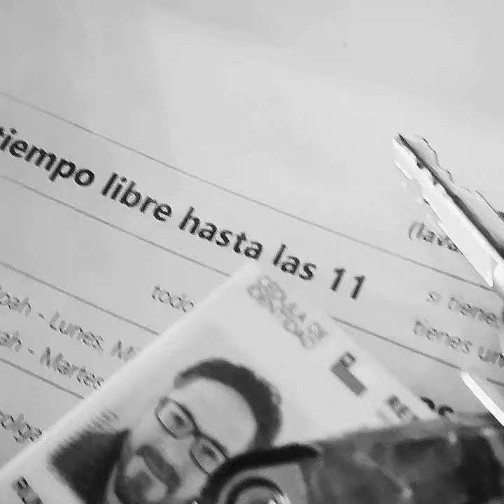Audiobiographía #001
Afuera de mi casa, mi escritorio Agosto 2020